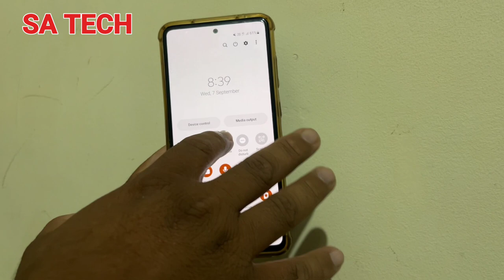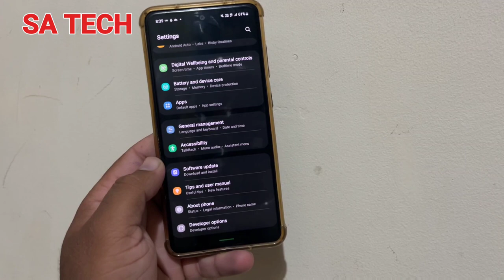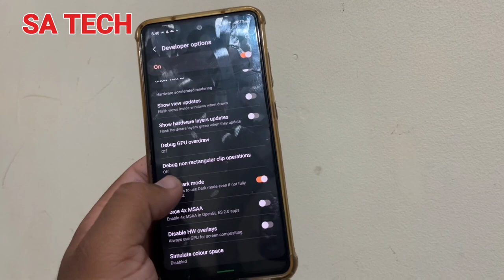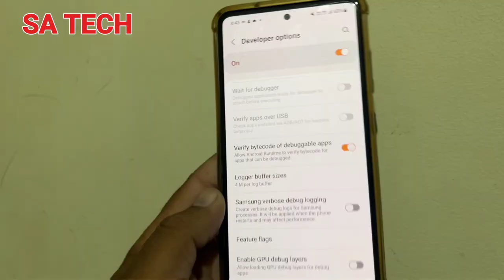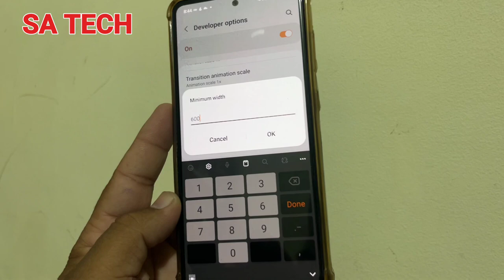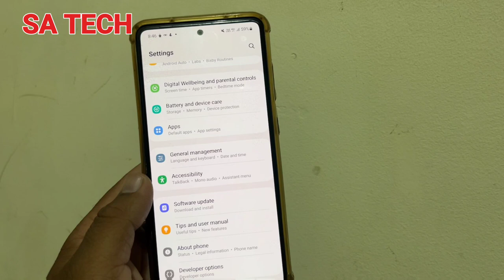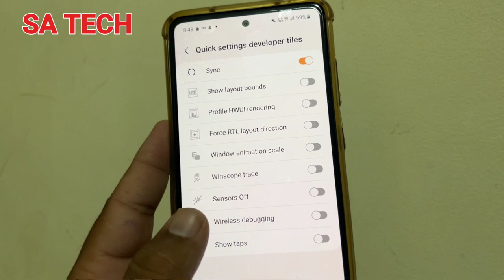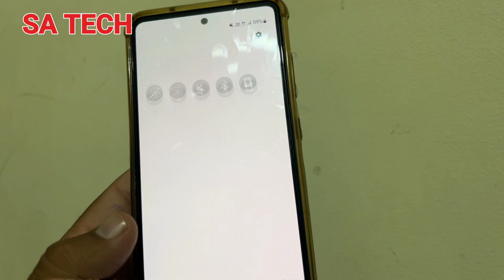6 Developer Options Hidden Features For Samsung Galaxy,Developer Options Hidden Features for Android